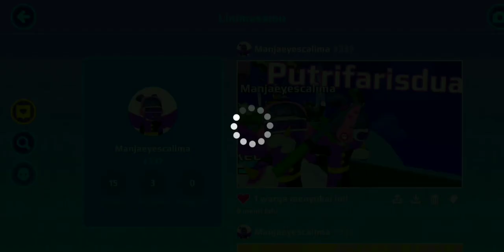10 tempat jejak kaki Pet di PK XD_PK XD update Pet Festival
PK XD misi Mencari 10 jejak kaki pet di Pet Festival
PK XD update terbaru pet festival event